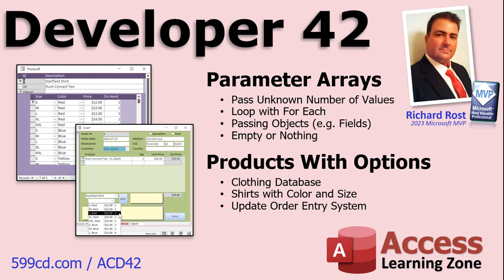Microsoft Access Developer 42. Parameter Arrays, Products With Options, More!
Microsoft Access Developer Level 42 is over 4 hours long and is available on my web

TOPICS COVERED
Parameter Arrays
Pass Unknown Number of Variables
Loop with For Each
Products With Options
Clothing Database
Shirts with Multiple Sizes, Colors
Update Order Entry System

Today's class is going to focus first on parameter arrays. These allow you to pass an array of values to a function. This will allow you to pass any number of values to a function even if you don't know how many options there are going to be up front.

Then we are going to look at how to handle order entry involving products that have options. For example let's say you run a clothing business and you have a bunch of shirts in your inventory and each type of shirt can have multiple sizes and colors. We'll see how to handle that today.

In Lesson 1, we are going to learn how to find the maximum value from multiple fields in the same record. For example, let's say you have 3 quiz grades, and you want to find the maximum grade. To do this we're going to use nested IIF functions, which we know how to do. We've done this in the Expert series but this is building up to something cool we're going to do in the next lesson with VBA.

In Lesson 2 we're going to take the example from Lesson 1 in which we found the greatest of three specific values and we're now going to turn it into a function so we can send any number of values to the function - could be 5, could be 50 - using something called a parameter array.

In Lesson 3 we are continuing with parameter arrays. We're going to learn more parameter array rules. We're going to learn how to loop through the items in the area with a For Each loop (instead of a For Next loop). We're going to see how we can pass different things to the array like objects. You can pass a list of fields to the function. We'll learn how to check for an empty array and the nothing value.

In Lesson 4 is a free bonus lesson. If you are a TechHelp member on my website (Silver, Gold, Platinum) then you may have seen this already, but this is the database that I'm going to use for the rest of today's class. So if you've watched this already, feel free to skip to Lesson 5. If you have not watched this, I explain how I build the order entry and invoicing system from my TechHelp videos. It's a simpler version of the order entry system that we build in the developer classes but it's perfect for the lessons that we're going over today, so watch this if you haven't seen it already.

In Lesson 5 we're going to talk about building a database that has products that have options. For example, let's say you're building a clothing database for a clothing company. You've got shirts that might have a size and a color option. So, it's the same shirt, but it's small and red, right? Medium and yellow, and so on. In this database, we're going to build something like that. Now in Lesson 5, I'm going to walk you through my first failed attempt. I was trying to build a "perfect" system where you didn't have to have specific fields for size and color. They could all be in a subtable with different options. And while this solution works, and I could get it to work, it's going to be a data entry nightmare when it comes to managing the inventory. So, we'll talk about that in this lesson.

In Lesson 6 we're going to build some new tables for size and color options. Then we're going to make an actual option table to store each product's options for size, color, price, and quantity on hand. Then we'll build a subform so we can enter all of the options for each product.

In Lesson 7 we're continuing on with the products with options. We're going to update our Order Detail table and subform and add new code so that we can select the product and then pick the product's options. Pick a product, select the options, click the Add button, and Bam! The item is added to the order.